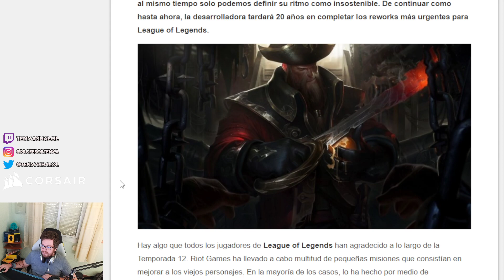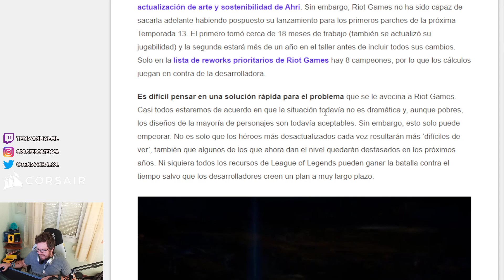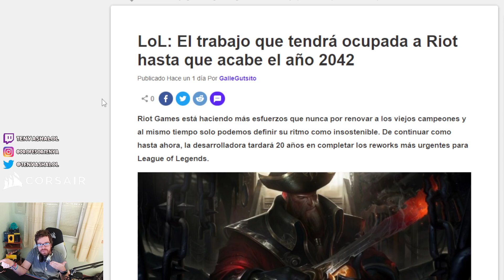HACE FALTA 40 REWORKS en LEAGUE OF LEGENDS | GUIA LOL